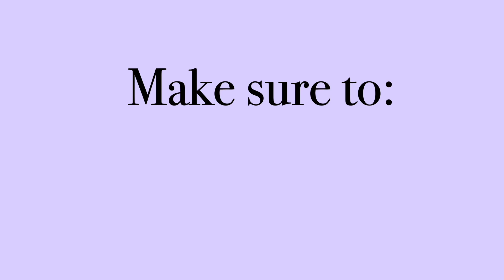Podcast Episode 13: Learn More About “Princesses Against Cancer”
Welcome to the Thirteenth Episode of The Gold Ribbon Podcast!
In this episode, hosts Taskin and Sophia learn more about the “Princesses Against Cancer” organization created by Elizabeth Pino.

Through this episode of the podcast, our goals were to learn more about and educate others on the incredible work that the “Princesses Against Cancer” organization does. Additionally, we wanted our listeners to learn more about the steps that they can take to create and expand similar initiatives and organizations.

Thanks for listening! We hope you tune in again for the next episode. As of now, 2 episodes will air each month.